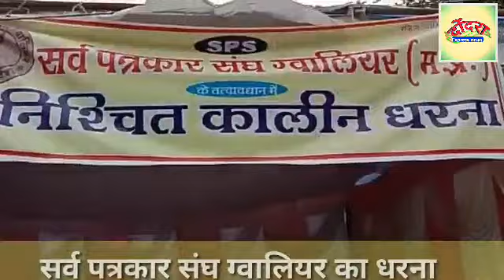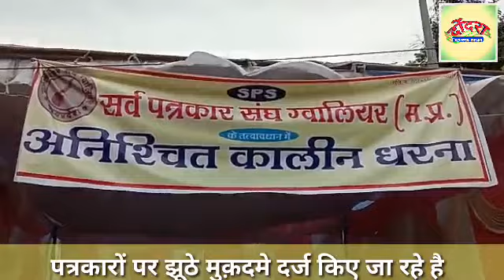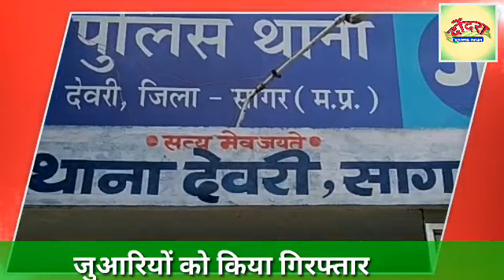जुआरी गिरफ्तार, लाखों की सम्पत्ति बरामद, पत्रकारों धरना जारी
एंकर- मध्य प्रदेश के ग्वालियर के फूल बाग में लगातार दूसरे दिन सर्व पत्रकार संघ  द्वारा दिया हुआ धरना लगातार जारी है , जिसमें ग्वालियर सर्व पत्रकार संघ के द्वारा पत्रकारों की मांगों को लेकर धरना दिया गया है ।
सर्व पत्रकार संघ अध्यक्ष नारायण बांदेल ने बताया कि कोरोना के संकट काल में भी जीविका यापन हेतु पत्रकारों के लिए सरकार द्वारा कोई भी नियम और सुविधा नहीं प्रदान की जा रही है जिससे कि पत्रकारों का काम करना मुश्किल हो गया है।
और पत्रकारों के ऊपर दर्ज हो रहा है झूठे मुकदमों से पत्रकारों की छवि खराब करने के भी कई मामले सामने आए हैं,  जिसे शासन प्रशासन गंभीरता से ना लेते हुए लापरवाही बरत रहे हैं ।लगातार दूसरे दिन हुए इस धरने प्रदर्शन को सर्व पत्रकार संघ द्वारा भूख हड़ताल और अनशन तक ले जाने की बात कही गई यदि शासन प्रशासन या सरकार द्वारा कोई भी उचित निराकरण नहीं  जाता है ।
सर्व पत्रकार संघ के धरना प्रदर्शन के बाद शासन प्रशासन और मंत्री भी धरने पर पत्रकारों से उनकी समस्याएं सुनने के लिए पहुंचे लेकिन सर्व पत्रकार संघ ने इस बार स्पष्ट रूप से शासन प्रशासन और सरकार को चेतावनी दी है कि इस बार किसी भी आश्वासन से काम नहीं चलेगा पत्रकारों के हित के लिए कोई निर्णय सुनिश्चित करने पर ही यह विरोध प्रदर्शन खत्म होगा।
ग्वालियर से  बैकंटेश भार्गव की रिपोर्ट

अगली खबर मध्य प्रदेश के सागर जिले के देवरी थाने से है जुआरी गिरफ्तार
थाना देवरी अंतर्गत काली पहाड़ी भटार डोंगर सलैया स्थित जंगल में जुआ खेलते हुए आरोपी कमलेश्वर कम्मू कोरी ,आशीष ताम्रकार, विपिन सेन, योगेश उर्फ बंटू ,प्रदुमन ताम्रकार एवं राम मिश्रा को कल दिनांक 2/8/ 20 20 को गिरफ्तार किया गया है आरोपियों के पास से 52 ताश पत्ते नगदी 5460 तथा घटनास्थल से 4 मोटरसाइकिले एवं 6 मोबाइल कुल मशरूका कीमती ₹1,10,460 का जप्त किया गया है आरोपियों के विरुद्ध धारा छे 13 जुआ एक्ट के तहत अपराध पंजीबद्ध किया गया है उपरोक्त कार्यवाही एसडीओपी महोदय देवरी तथा थाना प्रभारी देवरी के निर्देशन में उप निरीक्षक धर्मेंद्र यादव द्वारा आरक्षक राजेंद्र रावत आरक्षक राजीव तोमर आरक्षक वीरेंद्र ठाकुर आरक्षक नर्सिंग आरक्षक अरविंद के साथ मौके पर दबिश देकर कार्यवाही की गई है

बाइट- नारायण बांदेल अध्यक्ष सर्व पत्रकार संघ

Dondara express news का विशेष बुलेटिन